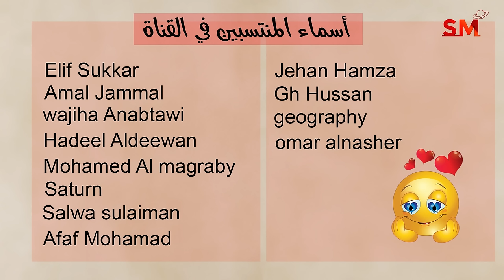توقعات الأبراج اليوم الأحد 19 أيار مايو 2024 سعيد مناع